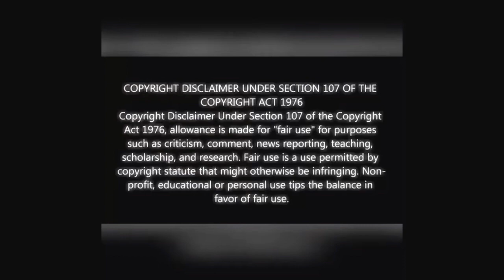Charlie Zelenoff's Las Vegas girlfriend